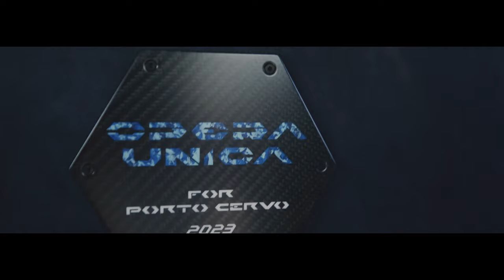Beyond Colour: No colour is more mysterious than blue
How much do we know about colours? We invited James Fox, a world-renowned art historian, to travel to Sardinia, whose famously blue skies and crystal-clear waters inspired the new Huracán Sterrato' Opera Unica', a unique piece finished with an exclusive triple-layer crystal-effect paint developed by our Ad Personam department.
Get ready to explore the mysteries of the colour blue.

Huracán Sterrato: fuel consumption combined: 14,9 l/100km (WLTP); CO2-emissions combined: 337 g/km (WLTP)